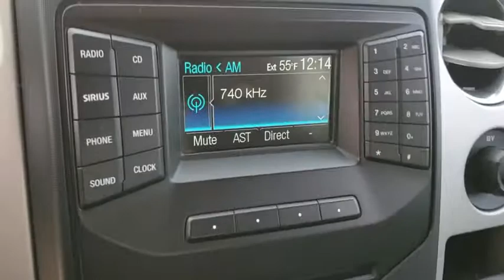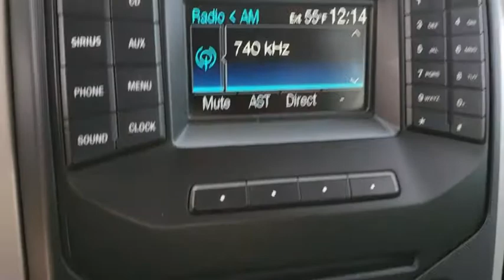2014 Ford F-150 Joplin MO, Vinita, OK, Neosho MO, Baxter springs KS, Miami, OK U234920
Tuxedo Black Metallic U 2014 Ford F-150 available in Miami, Oklahoma in Miami Auto Super Center. Servicing the Joplin MO, Vinita Oklahoma, Neosho MO, Baxter springs KS area.